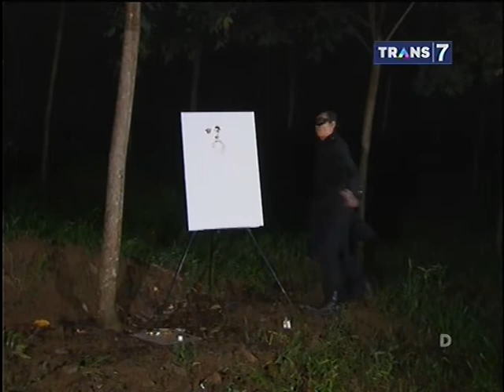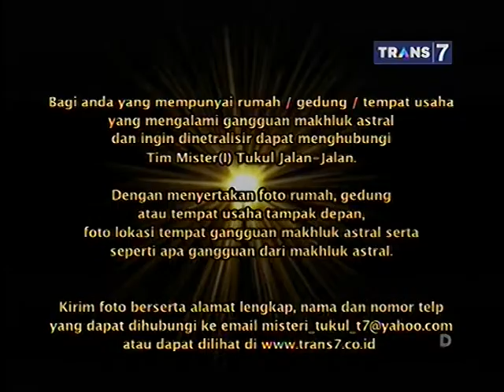Mister Tukul Jalan Jalan Eps Misteri Kampung Pengemis Pageralang Banyumas Part 5